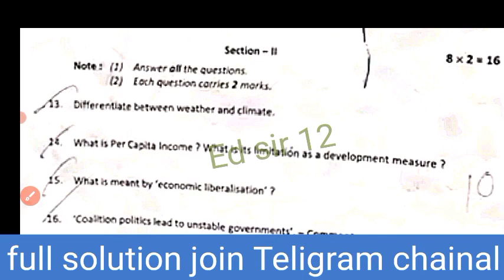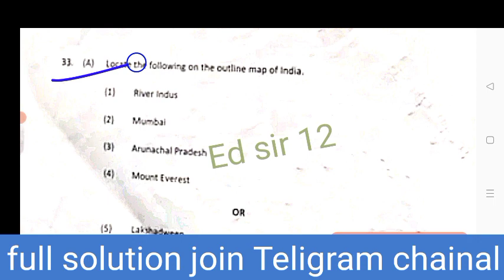💯Ap 10th class social studies public exam paper 2023|10th public exam social answer key 2023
Ap 10th class social studies public exam paper 2023|10th public exam social studies Answer key 2023

ap 10th class social studies 💯real public exam paper 2023|10th public exam social studies paper 2023

Ap 10th class social studies public exam question paper 2023|ap 10th social public exam answer key

Ap 10th class social studies public exam paper 2023 |10th ap public exam social answer key 2023

ap 10th class public final exams all real question papers 2023 ,
ap 10th class public final exams social studies real paper
ap 10th class final social studies real question paper 2023,

ap 10th class final exams all real question papers 2023 latest

ap 10th class final exams social real question paper 2023 latest,
ap 10th class final exams social studies real question paper 2023 latest